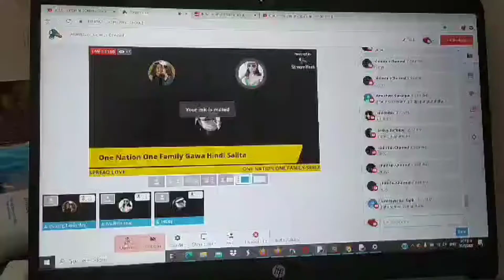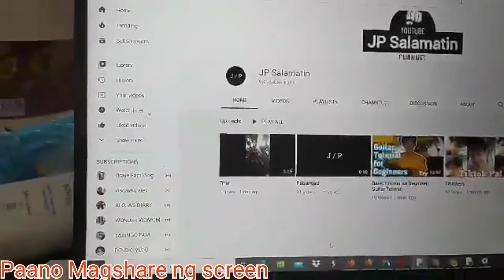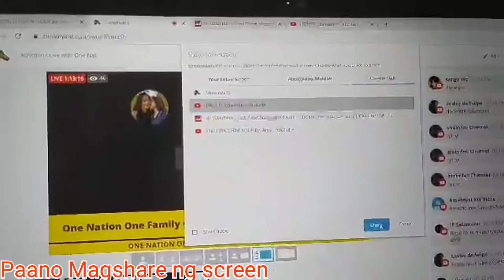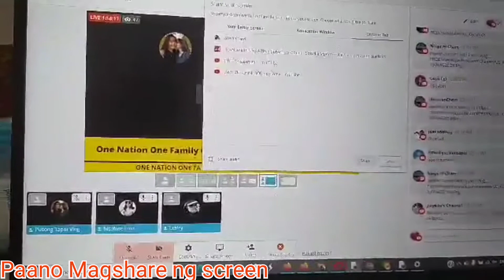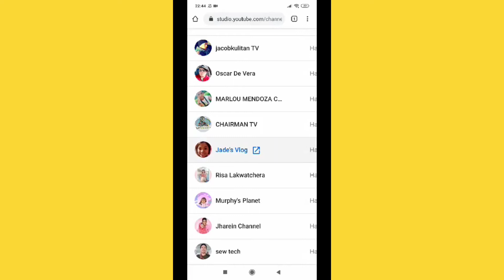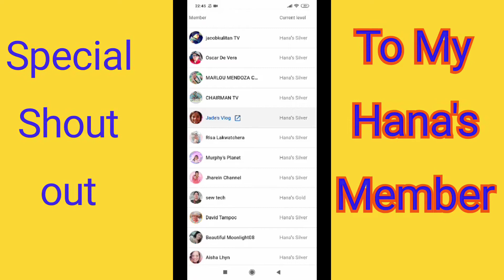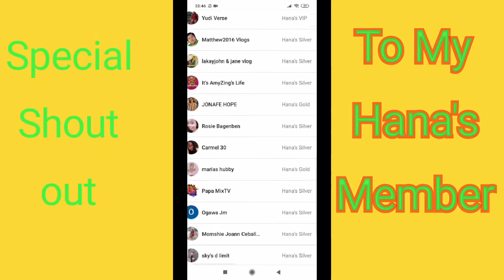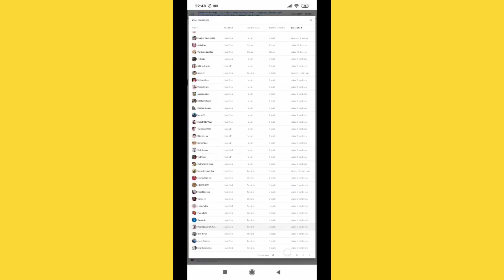PAANO MAG SHARE SCREEN SA STREAMYARD LIVE | HOW TO SHARE SCREEN ON YOUR STREAMYARD LIVE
Hello po sa lahat isang Video Tutorial na nman po galing kay Hana Li, Hana Liza, Hana Liza Vlogz D'Bisdak Ang bisyang dako, sana po maintindihan niyo ang simpleng tutorial ko na ito at kung bago kalang po sa aking Channel wag niyo po kalimotang mag subscribe... And If You Like To Be part of my Channel Hana's Silver, Hana's Gold, Hana's VIP let me ptomote your channel and help you with your Wh and i will try to do my best as i can to share with you guys